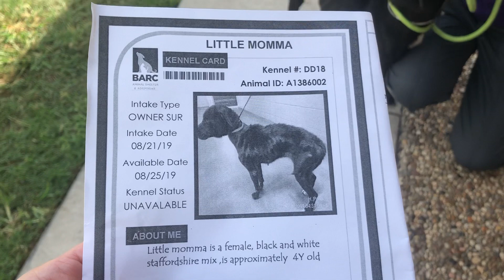Little Momma (A1386002) Bio